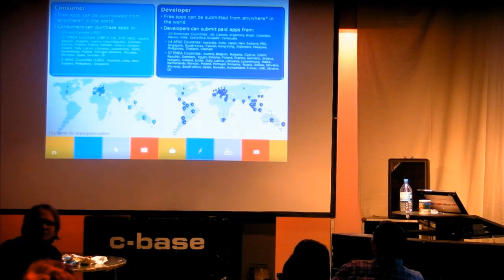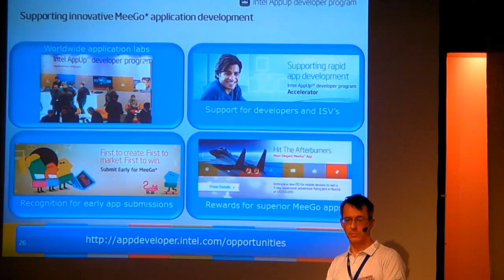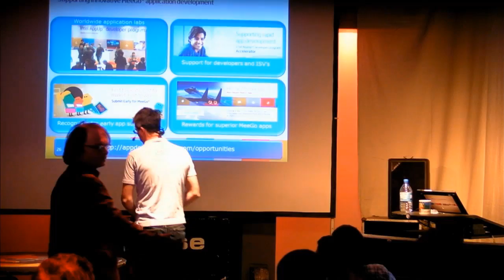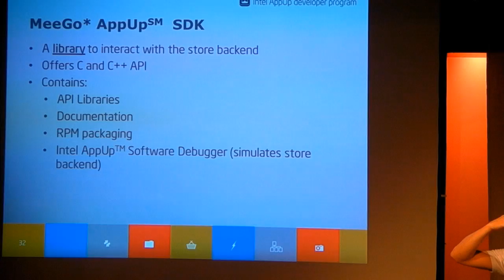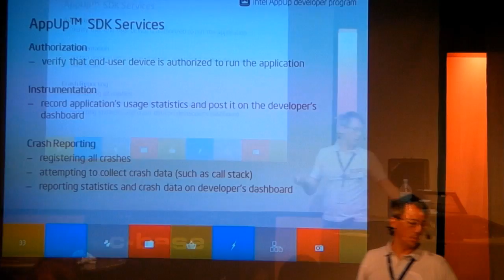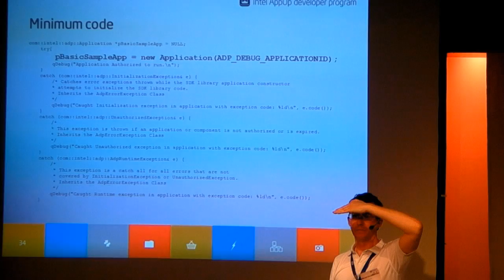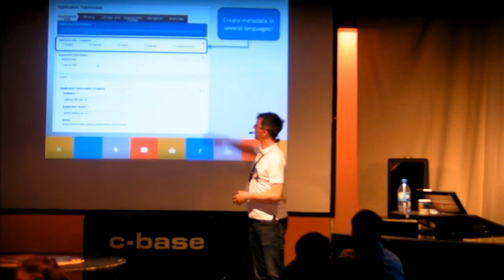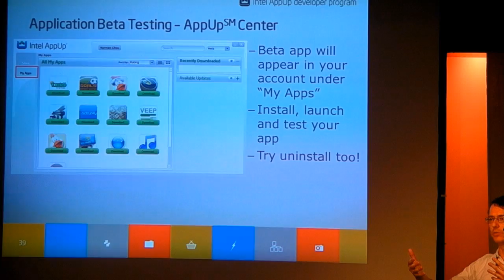MeeGo Freeday: Intel AppLab part 2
Videomitschnitt Teil 2 vom MeeGo Freeday: Intel AppLab am 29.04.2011